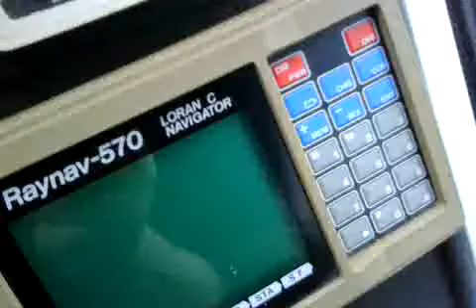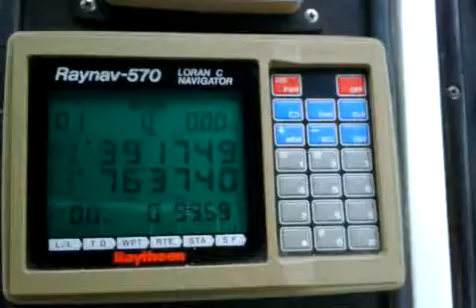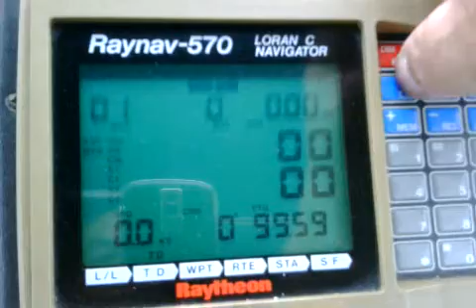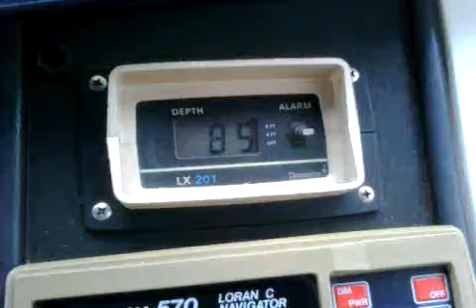Bertram Trojan 8.6 Cock Pit Accesories